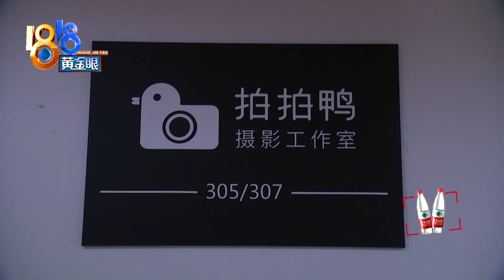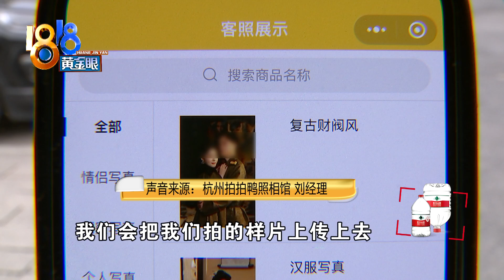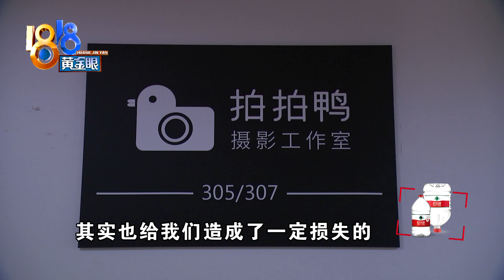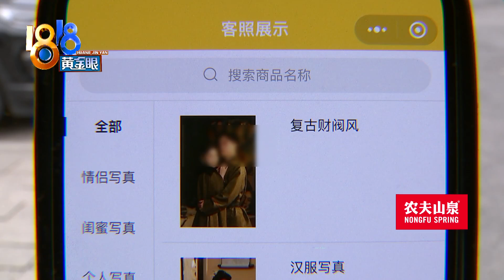情侣写真被当样片发上网，店家说是不小心【1818黄金眼】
【情侣拍的复古照 店家“不小心”上传？】小邹反映，和男友在照相馆拍了一套写真，不久收到了成片，大体比较满意。但就在前几天，她发现照片出现在了店家的小程序里，而且未经她同意。对此，店家会作何解释？